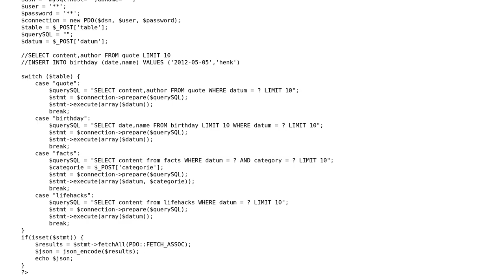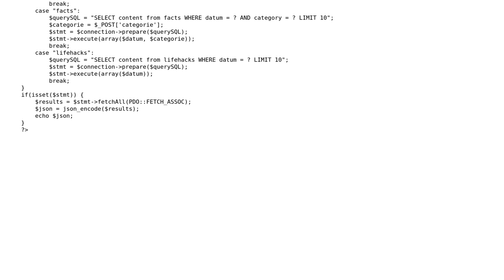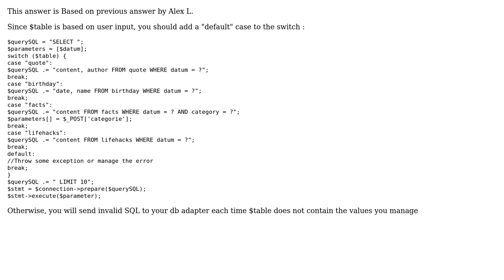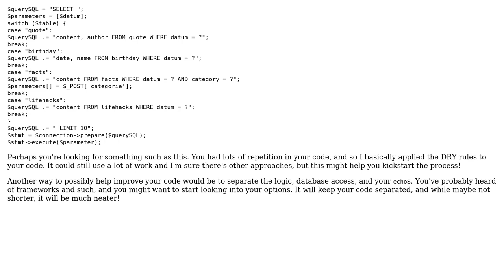Database select script (3 Solutions!!)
Database select script

With thanks & praise to God, and with thanks to the many people who have made this project possible! | Content (except music & images) licensed under CC BY-SA | Music | Images & others | With thanks to user Benjamin Dubois user barthr2 user Alex L user 200_success and the Stack Exchange Network Trademarks are property of their respective owners. You are responsible for your own actions.